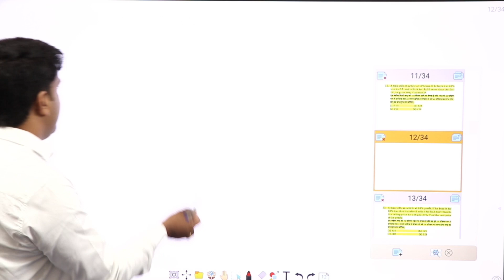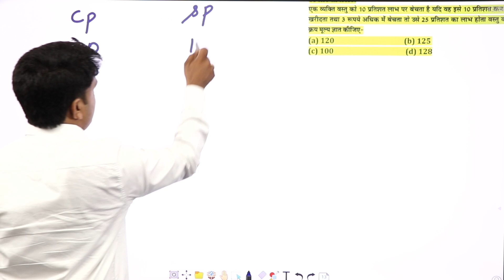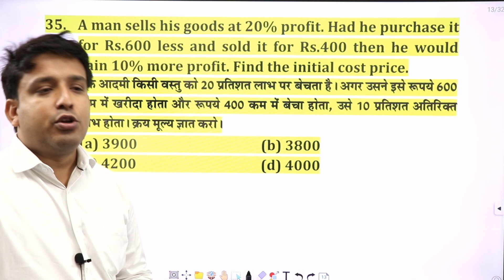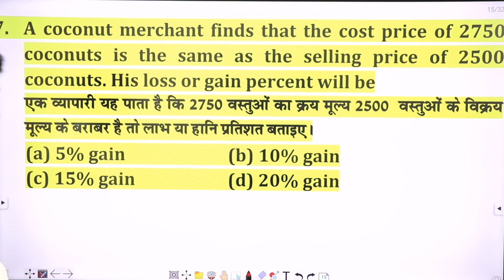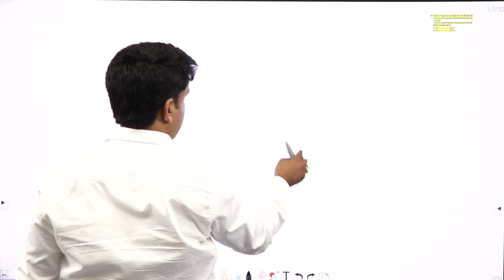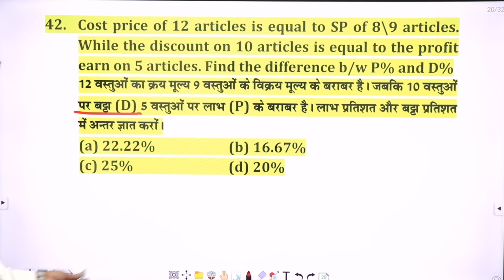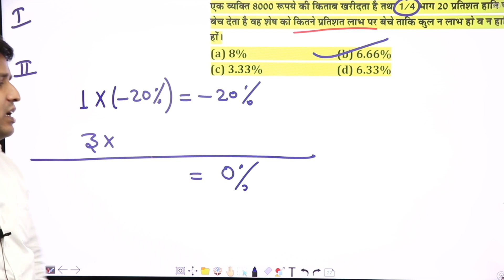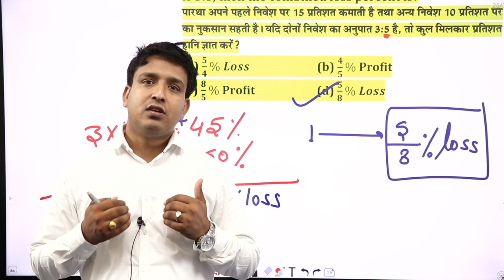Profit & Loss लाभ-हानि (Part 4) by Dinesh Sir | Mathematics for SSC, NTPC, Banking Competitive Exam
Mathematics is the most scoring subject of any competitive examination be it Banking (IBPS, SBI, RBI) PO and Clerk Exams, SSC (CGL, CHSL, MTS, Steno, CPO) Exams, Insurance Exams, Railway Board Exams, CSAT, State Government Competitive Exams, MBA, Entrance Exams, etc. It is important to understand the subject in depth to get high marks in exams. In this video course series by Dinesh sir, you will learn the basic concepts and formulas to score marks in the Maths / Numerical Ability/ Quantitative Aptitude Section any competitive exam.
Watch all the videos and get ready to master the subject.

जुड़िए ज्ञान विहार क्लासेज से...वो भी फ्री में.. (LDC 2018 में 150+ सलेक्शन का भरोसा)
 आज ही अपने मोबाइल में 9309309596 नंबर ज्ञान विहार के नाम से सेव करें
 जिससे हमारे स्टेटस आपको रोजाना दिखते रहे और आप परीक्षा से संबंधित किसी भी महत्वपूर्ण
 जानकारी से वंचित ना रहे... यहां आपको मिलेगा... ✓रोजाना करंट अफेयर्स ✓परीक्षा और भर्ती की
सूचनाएं ✓समाचार पत्रों की सुर्खियां (Paper cuttings) ✓रोजाना क्विज ✓बहुविकल्पीय प्रश्नमाला
(MCQs) ✓विभिन्न तारीखों पर महत्वपूर्ण दिवस (Important days)
 ✓राजस्थान और भारत भ्रमण(चित्रों के द्वारा)
 ✓पुराने प्रश्नपत्रों की जानकारी
✓टॉपर्स का मार्गदर्शन
✓दैनिक प्रोत्साहन सामग्री (Daily motivation)
✓शैक्षिक समाचार

Gyan Vihar Classes, a thriving institute in the field of competitive exams, presents before you a series of courses covering all the topics of SSC (CGL/CPO/CHSL/MTS), Railway NTPC, Banking Exams, Defence, Rajasthan (Patwar, Police), Central and state competitive exams.